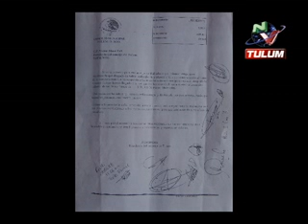Injusticia laboral en Tulum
Mientras la señora que hace la limpieza en las calles de este municipio, gana míseros mil 600 pesos quincenales y trabaja de sol a sol, de lunes a domingo y sin importar las inclemencias del tiempo; el Sindico Municipal Gonzalo Arcila, gana 15 mil pesos quincenales, por ir a roncar en las Sesiones de Cabildo...